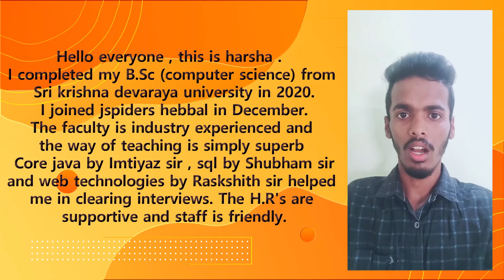jspiders hebbal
Congratulations
We have placed this student through
online interview during this COVID PANDEMIC